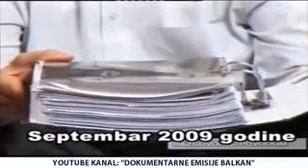"Parada srama" i LGBT trash | Jugoslav Petrusic za TV Belle Amie [2009]